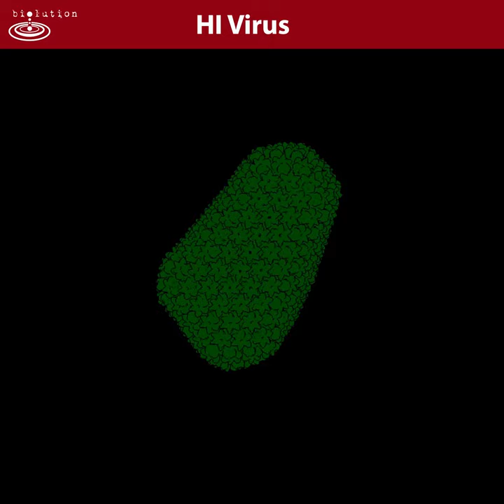HIV components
HIV is a Lentivirus, part of the Retroviridae. The virion contains single-stranded RNA, wich is into the hosts genome upon retro-transcription into DNA.
The integrated form of HIV-1 is known as the provirus, which is approximately 9.8 kilobases in length. The genes of HIV are located in the central region of the proviral DNA and encode at least nine proteins. The major structural proteins, Gag, Pol, and Env; the regulatory proteins, Tat and Rev and the accessory proteins, Vpu, Vpr, Vif, and Nef.
HIV transcription is mediated by a single promoter in the 5' LTR. Expression from the 5' LTR generates a 9-kb primary transcript that has the potential to encode all nine HIV genes. The primary transcript can be spliced into one of more than 30 mRNA species or packaged without further modification into virion particles (to serve as the viral RNA genome). We have depicted the complex virion with its different components.
HIV research has revealed many fascinating insights into the molecular biology of gene regulation and the immune system. However, while modern therapy allows infected individuals to live a widely normal life nowadays, many challenges remain. These include stable transfection rates, access to medication including preventive medicine and suitable treatments for children.